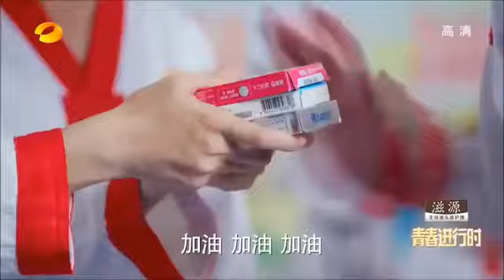sajde kiye hai lakho song the whirlwind girl couple yang yang and hu bingquing 💗💗👌 romantic